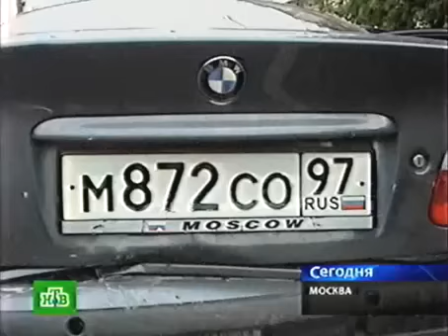Не у того сумку украли